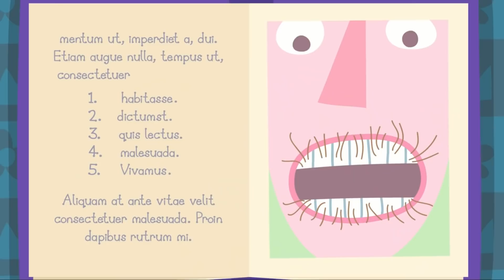Новый сборник ☘️ Маленькое королевство Бена и Холли на русском в HD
Мультики про Бена и Холли на русском. Смотреть онлайн в хорошем качестве на официальном канале.

Содержание ссборника:

Сокровища пиратов
Капитан Кальмар забыл в Маленьком Королевстве свою карту сокровищ. Эльф-пират Краснобород вместе с Беном, Холли и Няней Плам отправляются на поиски клада. Но сокровища, которые охраняют русалка и золотое морское чудовище, находятся глубоко на дне моря!

Трудные времена
Феи, лишившиеся денег, не могут заплатить эльфам за еду. Деньги не растут на деревьях, волшебный сундук опустел - похоже, что Королю приходится отправиться на работу.

Супергерои
Дети играют в супергероев. Но Строберри слишком уж понравилась роль суперзлодейки - теперь лишь могущественные Эльмен и Волшебница могут спасти Маленькое Королевство.

Королю Чертополоху нездоровится
Король Чертополох простудился, и ему нужно лекарство. Няня Плам, Холли и Бен веселятся, собирая ингредиенты для чудотворнго зелья для короля, среди которых росинка с паутины, слизь слизня и дыхание лягушки.